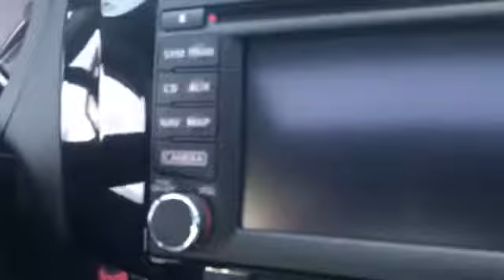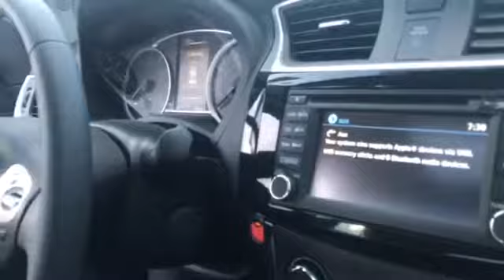The new Sentra SR